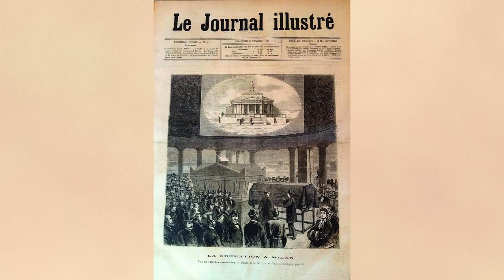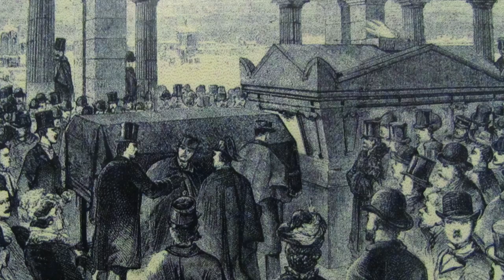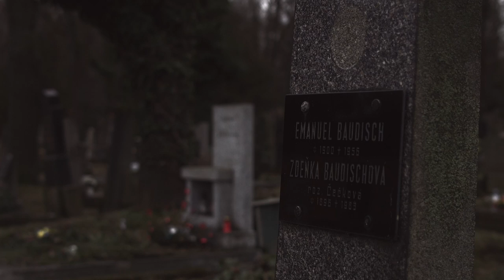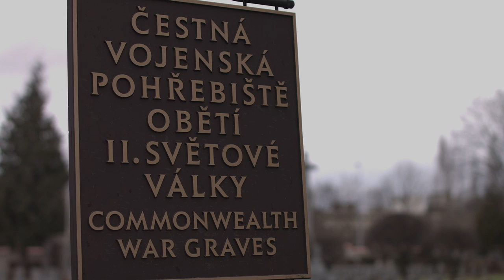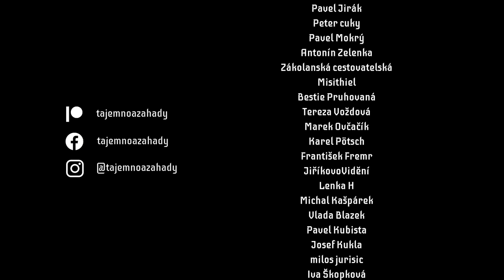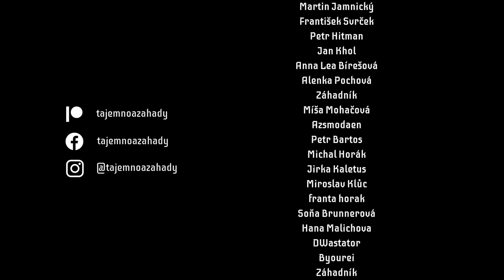MĚSTO MRTVÝCH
Víc než dva miliony mrtvých, to je populace, kterou najdeme na největším hřbitově v České republice. Jaký je příběh českého města mrtvých?

💀 Použitá hudba:
Skladba Somber interpreta Audionautix podléhá licenci Creative Commons 4.0 (uvedení zdroje). Zdroj

Skladba Sneaky Snooper interpreta Audionautix podléhá licenci Creative Commons 4.0 (uvedení zdroje). Zdroj

POUŽITÉ METARIÁLY
Správa pražských hřbitovů
Archiv Jakuba Boučka
kauza3.cz